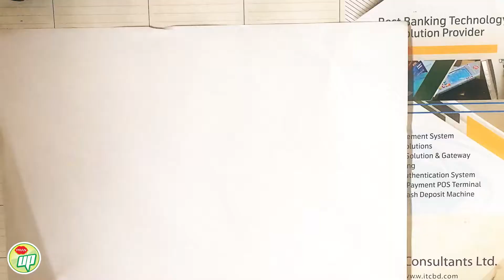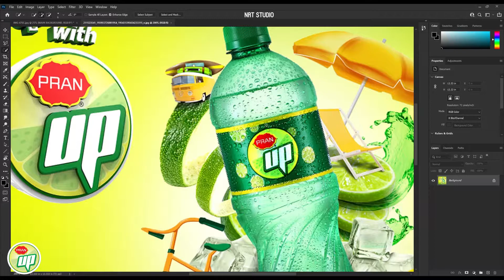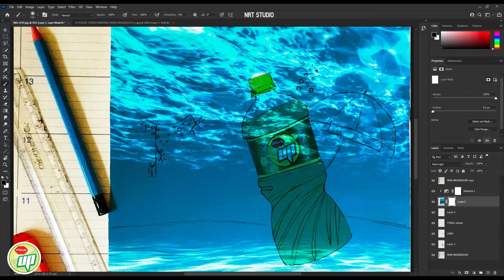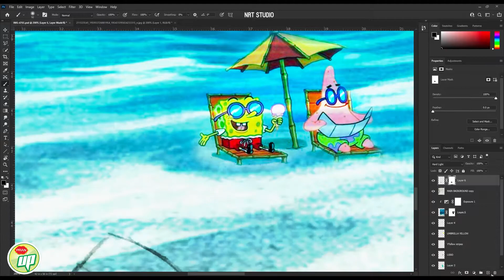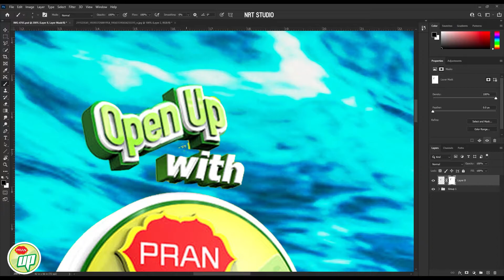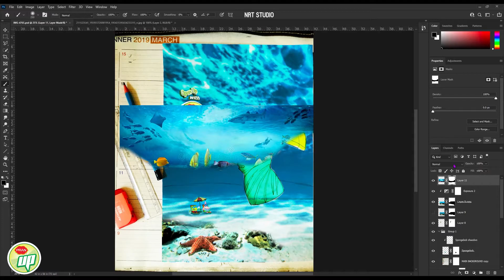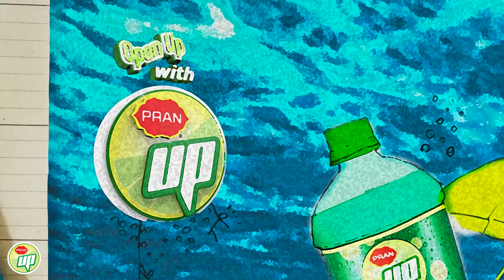Imagination Series Pt:03 | Adobe Photoshop Speed Art | Open Up with PRAN-UP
Continuing the new series: Imagination, where I recreate stills from videos and images into something extraordinary, fantasy, or dystopia.

This time, it's Pran Up time😍
This is the third video of the series, so do let me how it was in the comments :))

Want more of this speed art? Like the video to let me know :D

Want Stock footage? Footagecrate has you covered

NRT Studio